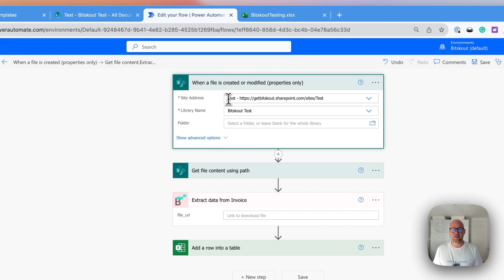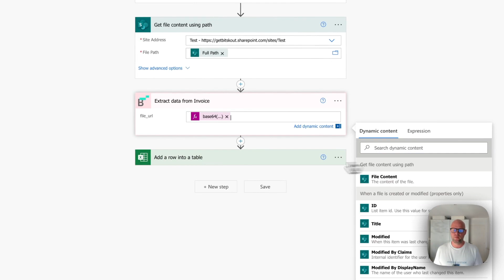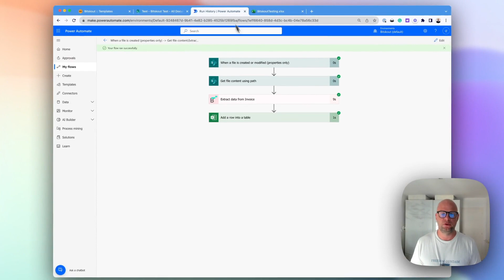How to Extract Data from Invoices in Sharepoint to Excel with Power Automate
Extract data from invoices loaded into SharePoint to Excel using Power Automate and Bitskout. Create a trigger for file creation. Specify the SharePoint site address and library name. Use the "get file content using path" action to retrieve the file content. Use Bitskout to extract data from the invoice by writing a small expression with base64 and file content. Map the data directly into Excel. Follow these four steps to automate invoice extraction.

Bitskout is a UNESCO-awarded software platform that allows teams to double their productivity and engagement at work by making their tools smarter.

With help of simple UI, any user regardless of expertise can set up a smart plugin powered by no-code & no-training-needed A.I. and add it to their tools of choice in minutes.

This way teams can finally automate tasks that require a tiny bit of human intelligence and stop hiring talent to do admin work.

And with pay-per-use affordable pricing Bitskout democratizes access to A.I. technology for anyone regardless of their expertise bringing A.I. to everyone's hands.